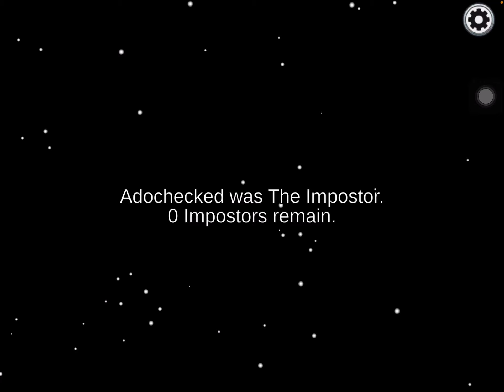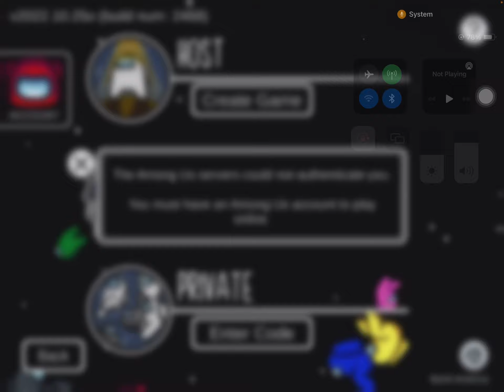I DISCONNECTED (Among Us)